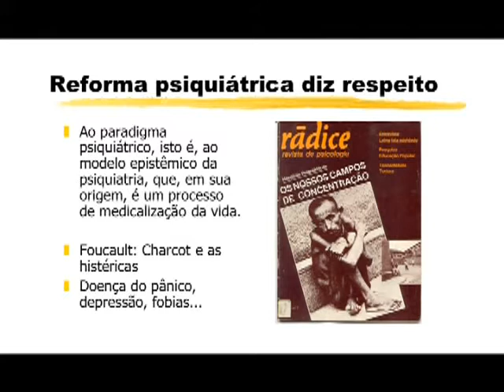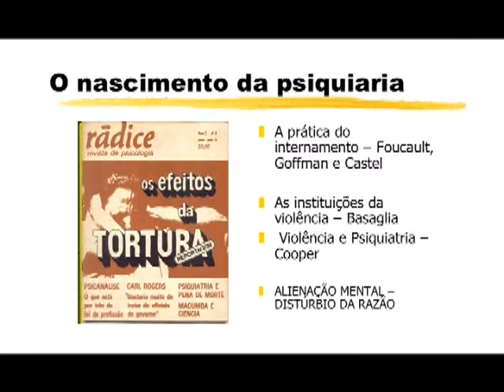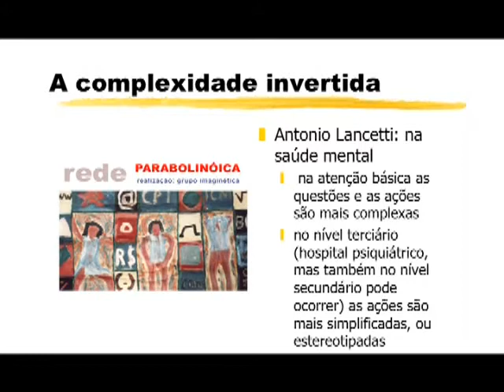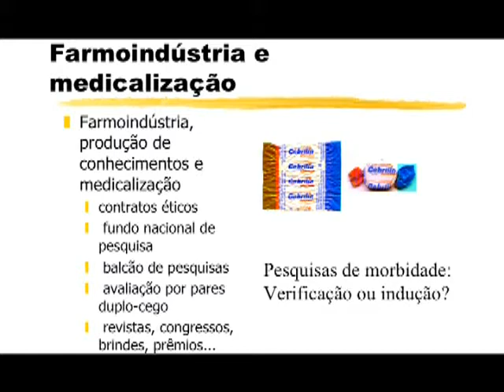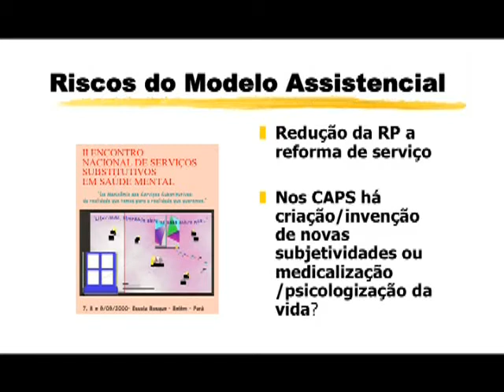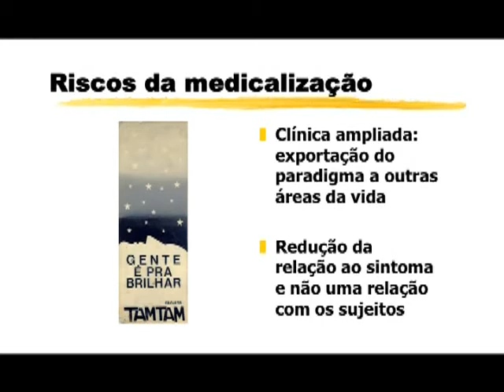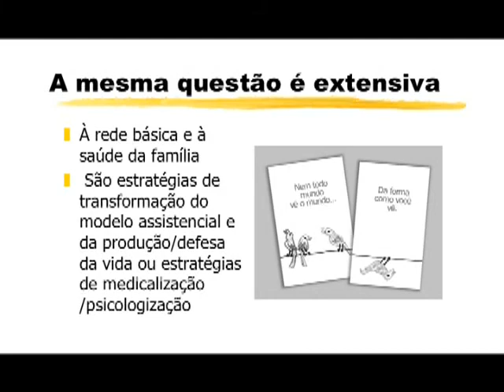II Seminário de Psicologia e Direitos Humanos - Medicalização da Vida e Direitos Humanos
Medicalização da Vida e Direitos Humanos

Maria Aparecida Moysés, pediatra, professora do setor de Pediatria Social da Unicamp

Michel Latrowska, representante da Iniciativa de Medicamentos para Doenças Negligenciadas no Brasil e membro da organização Médicos Sem Fronteiras

Paulo Amarante, médico psiquiatra, professor pesquisador titular da Fiocruz na área de Saúde Mental, doutor Honoris Causa da Universidade Popular Madres de Plaza de Mayo.

Realização
Conselho Regional de Psicologia do Rio de Janeiro - CRP RJ

Documentação
Imagine Arte Cultura e Paz Ltda